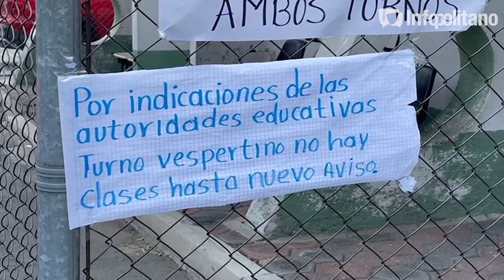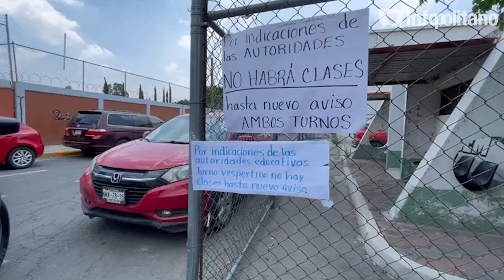Tiroteo en escuela de LaPaz deja preocupados a padres por sus hijos